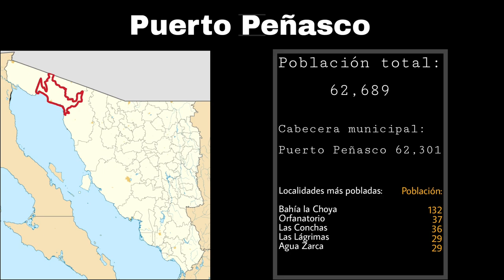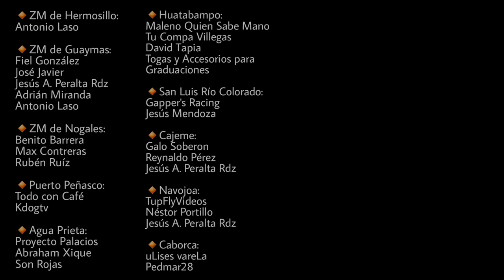Municipios de SONORA y Zonas Metropolitanas | Ciudades de Sonora | Hermosillo, Cajeme, Navojoa y más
Sonora, Entidad ubicada en el Noroeste de México es el segundo estado de mayor extensión en el país. Cuenta con 2,944,840 habitantes, según el último censo del INEGI. Asimismo cuenta con 72 municipios y 3 Zonas Metropolitanas, conoce cuáles son los de mayor población a continuación: